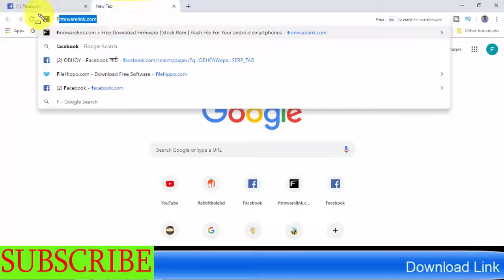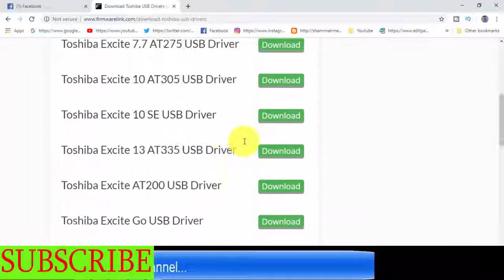How To Free Download Toshiba USB Drivers all models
Download Toshiba USB Drivers all models

Model Number List :

T-Mobile Arizona USB Driver
Download
T-Mobile Comet USB Driver
Download
T-Mobile Concord USB Driver
Download
T-Mobile G1 USB Driver
Download
T-Mobile G2 USB Driver
Download
T-Mobile G2 Touch USB Driver
Download
T-Mobile G2x USB Driver
Download
T-Mobile G-Slate USB Driver
Download
T-Mobile Garminfone USB Driver
Download
T-Mobile Move USB Driver
Download
T-Mobile Move Balance USB Driver
Download
T-Mobile myTouch USB Driver
Download
T-Mobile myTouch 2 USB Driver
Download
T-Mobile myTouch 3G USB Driver
Download
T-Mobile myTouch 3G 1.2 USB Driver
Download
T-Mobile myTouch 3G Fender Edition USB Driver
Download
T-Mobile myTouch 3G Slide USB Driver
Download
T-Mobile myTouch 4G USB Driver
Download
T-Mobile myTouch 4G Slide USB Driver
Download
T-Mobile myTouch Q USB Driver
Download
T-Mobile myTouch Q2 USB Driver
Download
T-Mobile Prism USB Driver
Download
T-Mobile Prism II USB Driver
Download
T-Mobile Pulse USB Driver
Download
T-Mobile Pulse Mini USB Driver
Download
T-Mobile Sidekick 4G USB Driver
Download
T-Mobile SpringBoard USB Driver
Download
T-Mobile Vivacity USB Driver